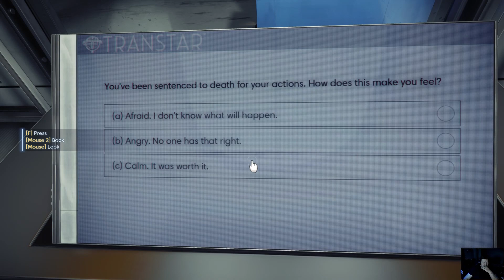PREY First Day on the Job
First Mission on PREY super fast.